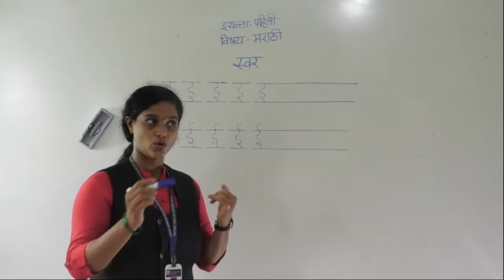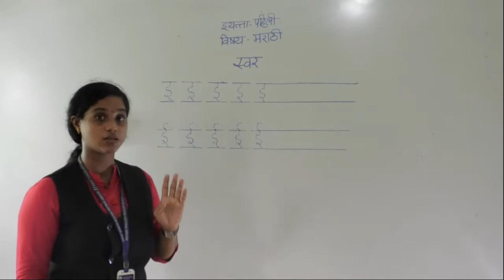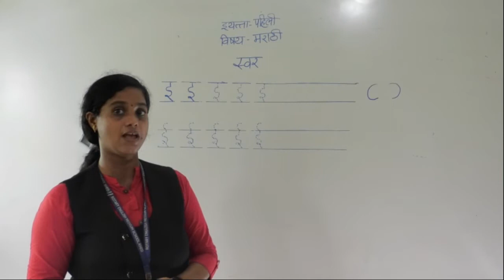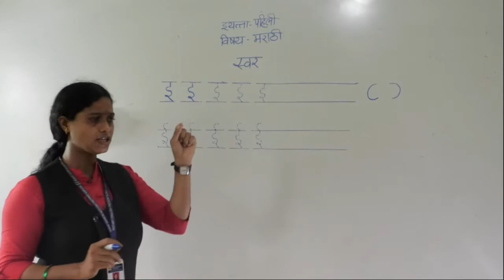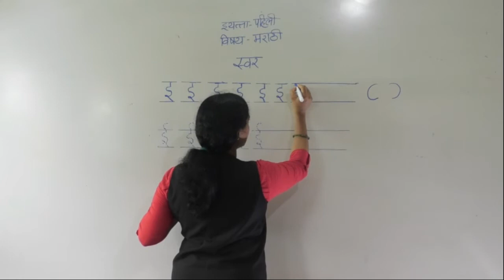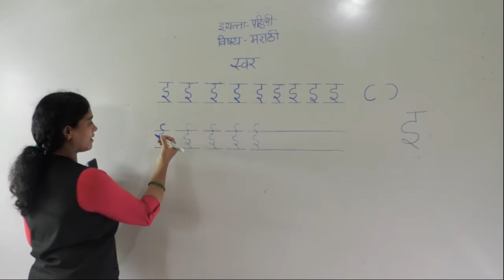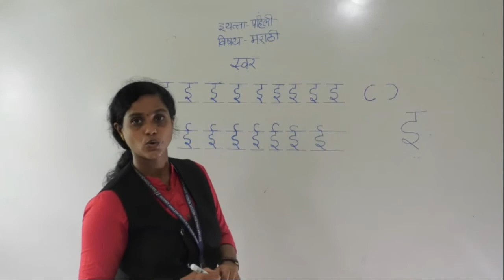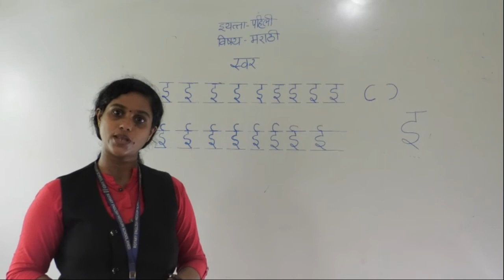CLASS I- MARATHI- SWAR "E"